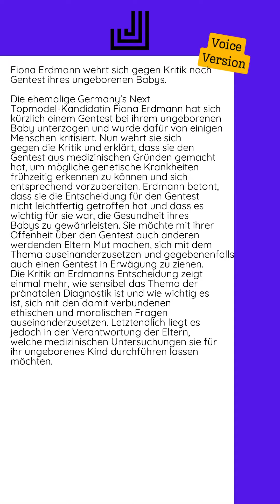21.10.2024 - Fiona Erdmann wehrt sich gegen Kritik nach Gentest ihres...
Die ehemalige Germany's Next Topmodel-Kandidatin Fiona Erdmann hat sich kürzlich einem Gentest bei ihrem ungeborenen Baby unterzogen und wurde dafür von einigen Menschen kritisiert. Nun wehrt sie sich gegen die Kritik und erklärt, dass sie den Gentest aus medizinischen Gründen gemacht hat, um mögliche genetische Krankheiten frühzeitig erkennen zu können und sich entsprechend vorzubereiten.  Erdmann betont, dass sie die Entscheidung für den Gentest nicht leichtfertig getroffen hat und dass es wichtig für sie war, die Gesundheit ihres Babys zu gewährleisten. Sie möchte mit ihrer Offenheit über den Gentest auch anderen werdenden Eltern Mut machen, sich mit dem Thema auseinanderzusetzen und gegebenenfalls auch einen Gentest in Erwägung zu ziehen.  Die Kritik an Erdmanns Entscheidung zeigt einmal mehr, wie sensibel das Thema der pränatalen Diagnostik ist und wie wichtig es ist, sich mit den damit verbundenen ethischen und moralischen Fragen auseinanderzusetzen. Letztendlich liegt es jedoch in der Verantwortung der Eltern,...